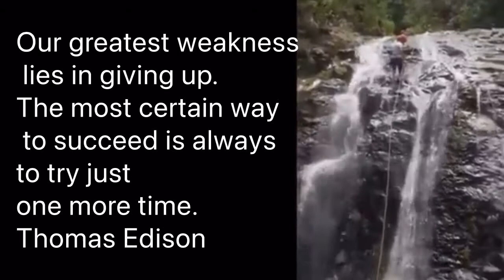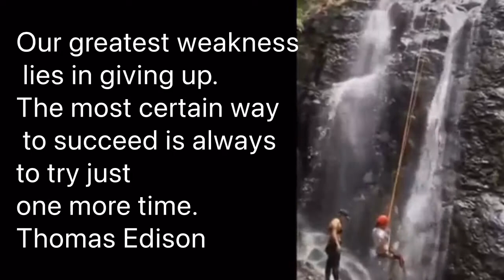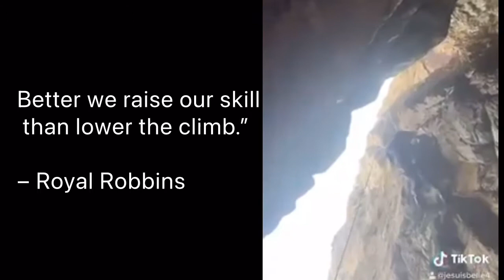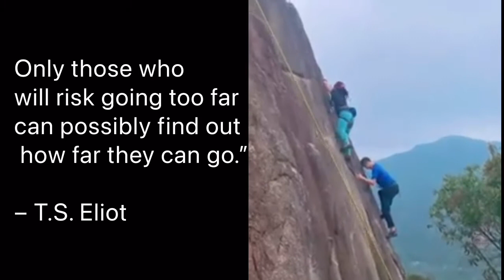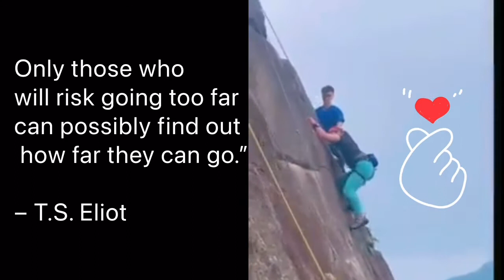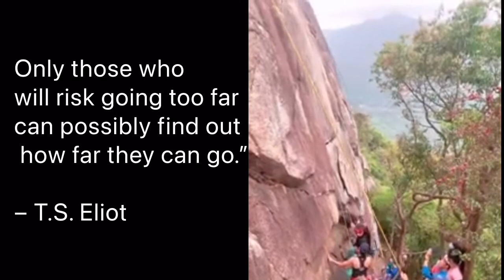Life At Risk||Climb,crawl and Jump to life|miAmor Fati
AEI (on behalf of NCS); LatinAutor - SonyATV, Polaris Hub AB, LatinAutorPerf, BMI - Broadcast Music Inc., Featherstone Music (publishing), ASCAP, PEDL, and 9 music rights societies

=vedio compilation=